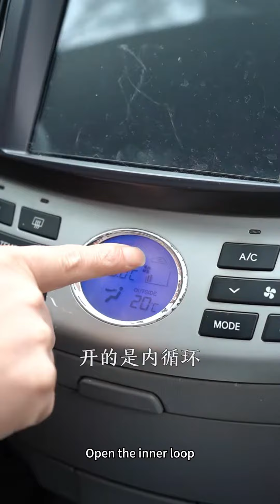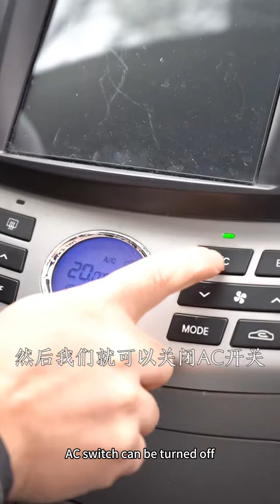冬季汽車擋風玻璃起霧怎麼辦？ 一招教你如何解決！AC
大家好，我是阿雄，一個工作多年的修理工
每天為大家分享修車的相關知識，教你如何養護車輛